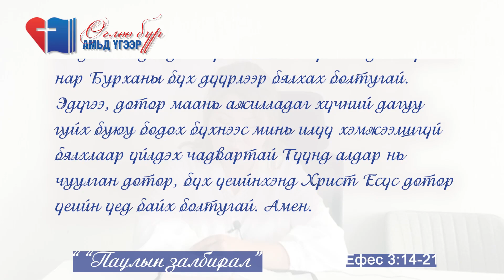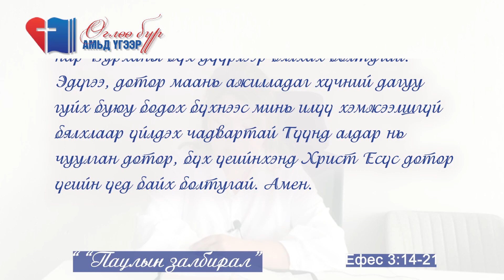Өглөө бүр Амьд Үгээр | 2023.08.18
📢Сэдэв: "Паулын залбирал"
📖 Ефес 3:14-21
 Бүсийн пастор Д.Мөнх-Эрдэнэ